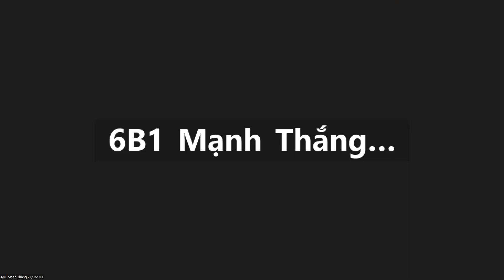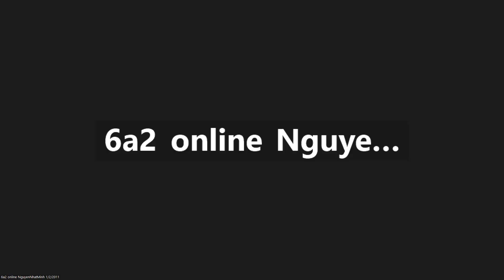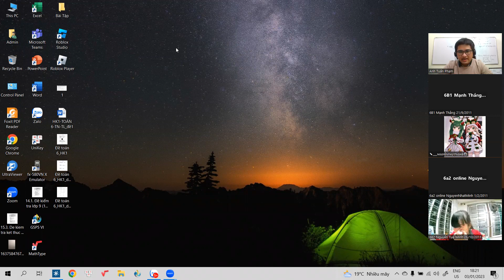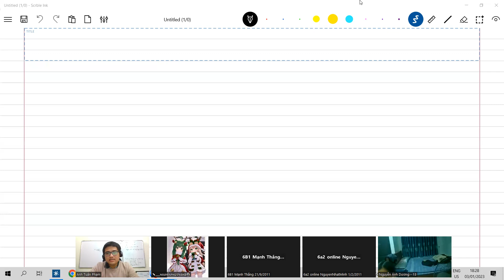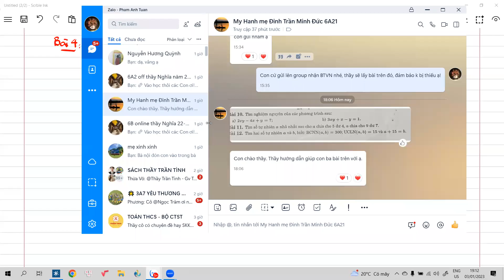6B-6A2 Rèn luyện Bài tập nâng cao cuối HK1 ngày 03/01!